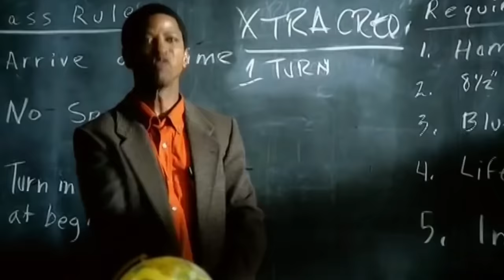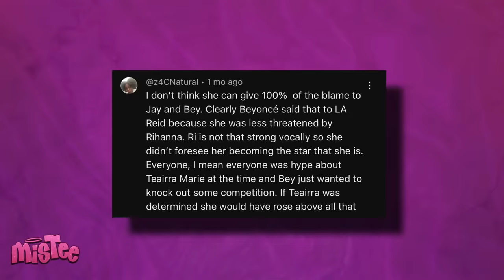Teairra Mari SLAMS Beyonce For Killing Her Career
So it looks like Teairra Mari is still super salty about Jay Z and Beyonce ruining her career, because she just came out to expose them and put them on blast.